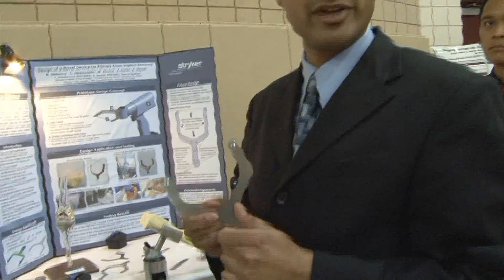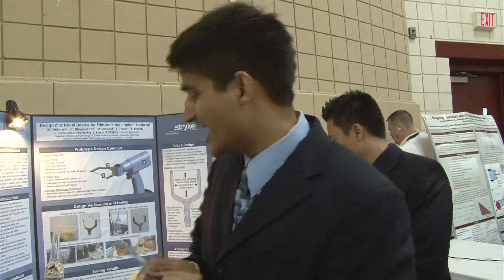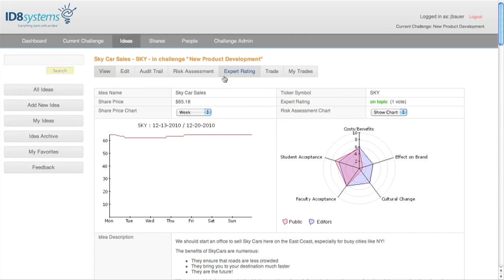Stevens Institute of Technology: 2011 Student Elevator Pitch Competition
Join Stevens alum Agnes Brenson from Engineering.com as she speaks with students and judges who particpated in the 2011 Student Elevator Pitch competition at the Stevens Institute of Technology. For more information please visit our sites: